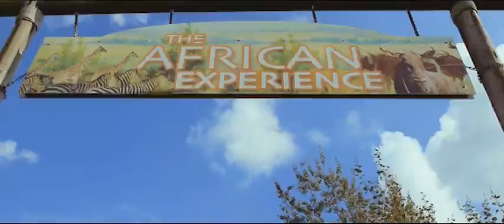Visit Port Lympne Reserve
Here's a snapshot of what you can expect on your day out at Port Lympne Reserve in Kent!